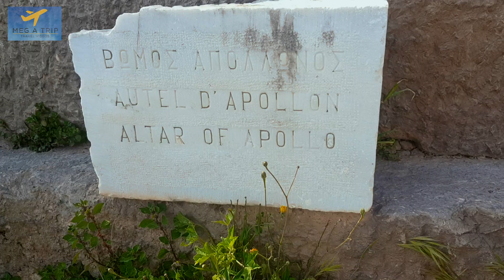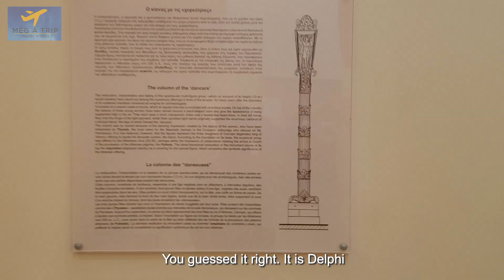A DAY IN DELPHI | Centre of the earth? | Greece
You can visit Delphi from Athens through a tour bus or a rental car.

According to the myths regarding the founding of the Delphic Oracle, Zeus, in his attempt to locate the center of the earth, released two eagles from the two ends of the world, and the eagles, starting simultaneously and flying at equal speed were supposed to cross paths.
Where they cross paths was going to be considered as the centre of the earth.
Where exactly did they cross paths? I will tell you shortly.

Before that let’s talk about Delphi,
It is home to the world-famous oracle of Delphi. This oracle was popular in Ancient Greece, as pilgrims from all over the Mediterranean would visit it to receive the prophecies of the ancient Greek god Apollo. The prophecies were delivered by Apollo through the words of Pythia, the high-priestess of his temple.
People would come here to seek wisdom from god on important matters.

The town started to gain Pan-Hellenic relevance as both a shrine and an oracle in the 7th century BC.

The treasury of Athenians was place to store the gifts/offerings made to the oracle from the people who visited Delphi.

Today you can visit this archaeological site to get a glimpse of how it was back then and for more understanding you can also visit a museum in the same area.

As you can see, it was one of the most important and famous places in ancient Greece and a popular tourist destination today.

So back to our story,
Where did the two eagles crossed paths? You guessed it right, its Delphi.

Happy Travelling :D